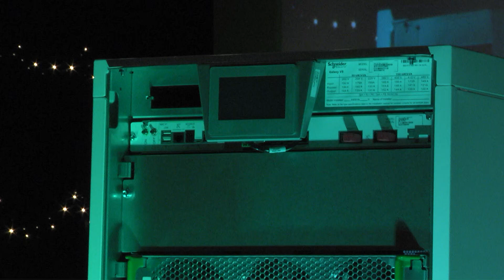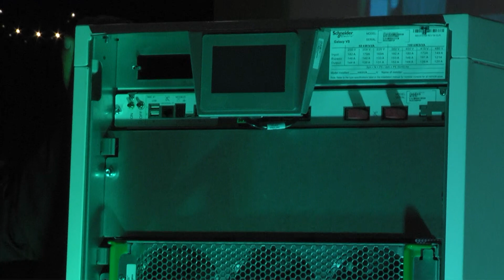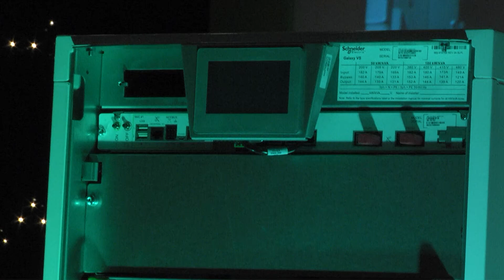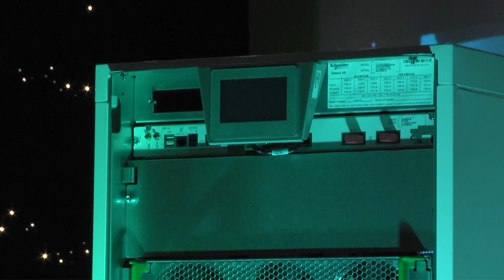Presentación del Nuevo Schneider Electric UPS Galaxy VS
Revive el unboxing que se llevó a cabo en Facebook Live del nuevo UPS Galaxy VS de Schneider Electric. Es nuestra innovadora solución trifásica compacta y compatible con EcoStruxure que te salva de los tiempos de inactividad. Más videos de UPS

Este video de Schneider Electric presenta el nuevo UPS Galaxy VS - ahorrador, modular y de fácil instalación.